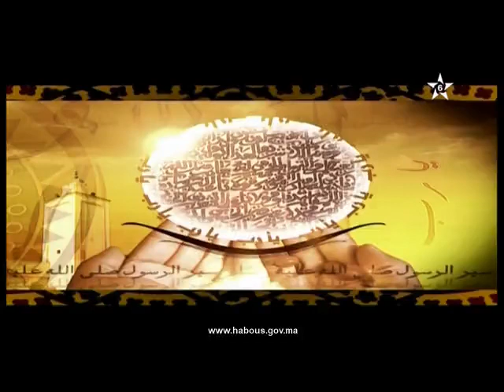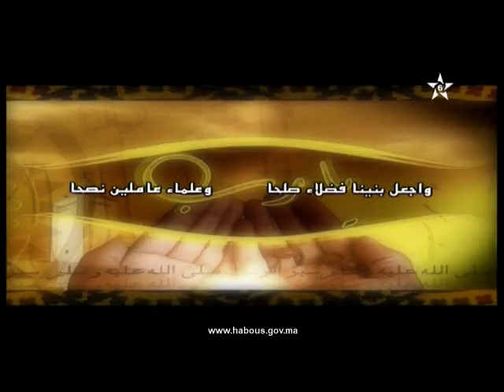يا رب: الجمع بين العلم والعمل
الأستاذ لحسن سكنفل في برنامج يا رب يشرح فيه معنى الدعاء: واجمع لنا ما بين علم وعمل واصرف إلى دار البقا منا الأمل .